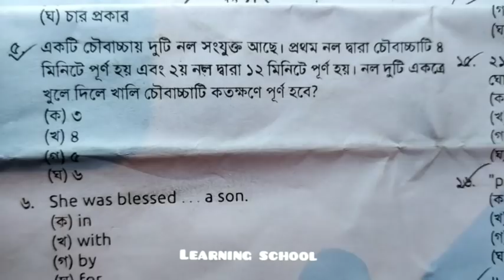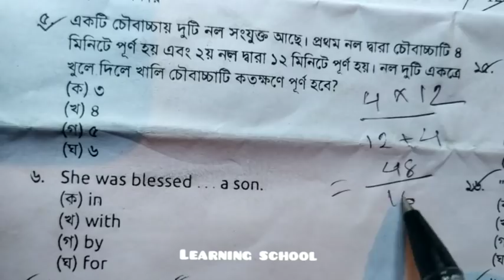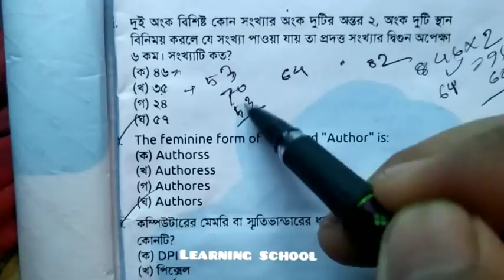প্রথম ধাপের প্রাইমারী পরীক্ষার গণিত অংশের সমাধান। Primary exam